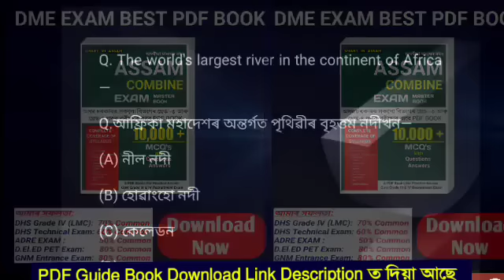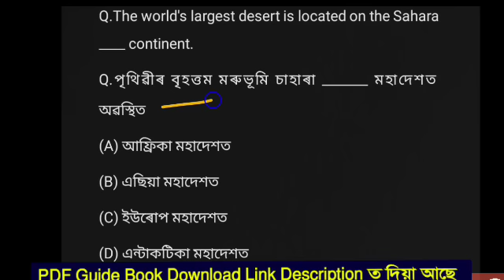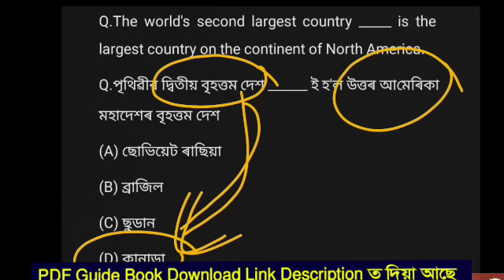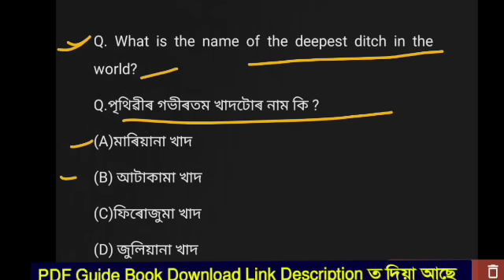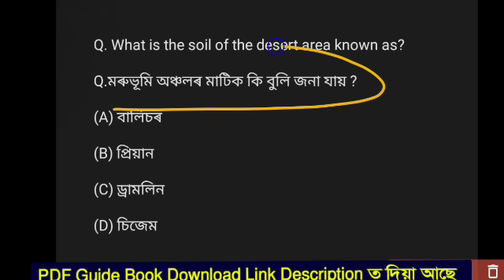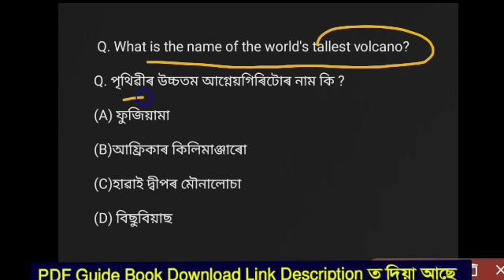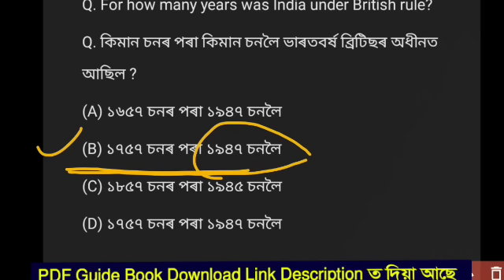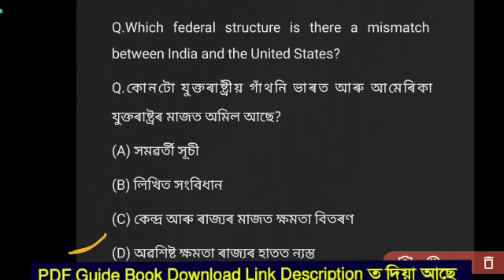DME Grade 3 & 4 Exam Important Questions & Answers |DME Exam Questions 2023 |Most Expected Questions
About this video: dme exam questions,
dme exam important questions,
dhs dme exam questions and answers,
dme exam questions and answers 2022 grade 4,
dme exam previous question papers,
dme examples,
dme exam result 2022,
dme exam date 2022 assam,
dme exam admit card 2022,
dme exam assam,
dme exam admit card 2023,
dme assam exam date 2022,
dme assam exam paper,
dme assam exam pattern,
today dme exam answer key,
dhs dme ayush exam date 2022,
dhs dme ayush exam date,
assam dme exam,
assam dhs dme exam,
assam dme exam date,
dhs dme ayush grade 4 exam date 2022,
dme dhs exam preparation,
dme dhs exam,
dme driver exam previous year question paper,
dme driver exam,
dme dhs exam syllabus,
dme grade 4 exam date,
english for dme exam,
reasoning for dme exam,
dme 3rd grade exam date,
dme 4th grade exam,
dme health exam,
what is dme exam,
dme exam questions,
dme questions,
general knowledge for dme exam,
dme exam model question paper,
dme medical exam,
dme mock test,
dme medical test,
dme new exam date,
dme nursing exam question paper,
dme exam postponed notice,
dhs dme new exam date,
dhs dme non technical exam date,
dme exam pattern,
dme exam paper 2022,
dme exam paper 2023,
dme exam paper,
dme exam pass mark,
dme grade 4 exam pattern,
dme grade 4 exam postponed,
dme exam question paper,
dme exam questions and answers 2021,
dme exam result 2023,
dme exam result 2021,
dme exam syllabus,
dme exam syllabus 2023,
dme non technical exam,
dme grade 4 exam date 2023,
dme dhs grade 4 exam date 2022,
dhs dme grade 4 exam,
dme preparation,
dme question paper,
dme class,